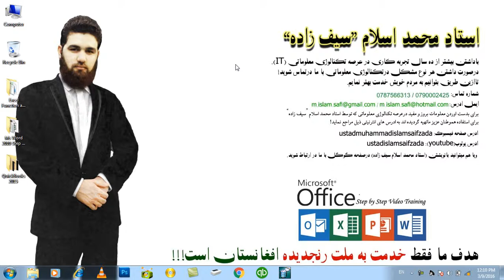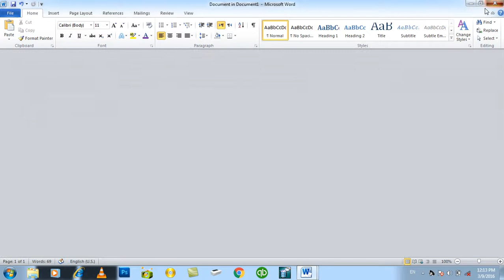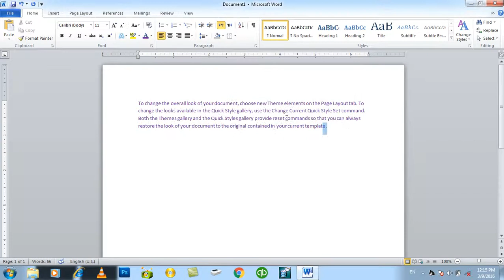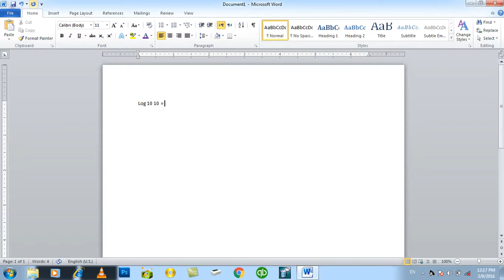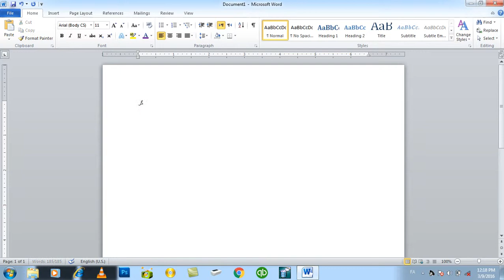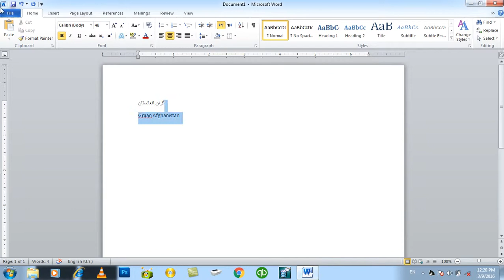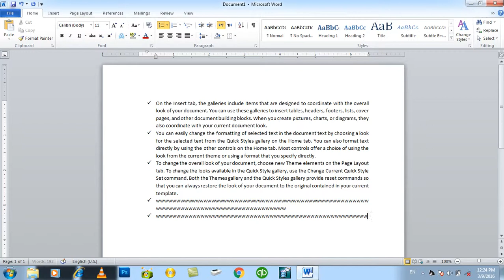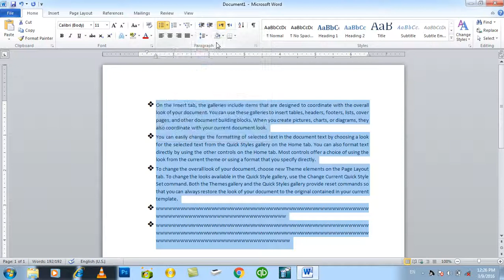MS WORD Learning | Day 6